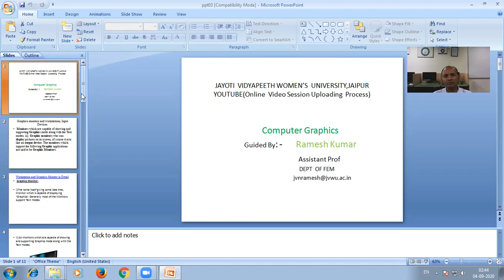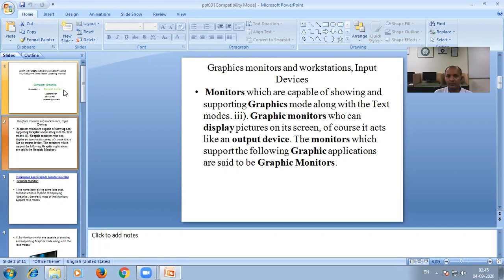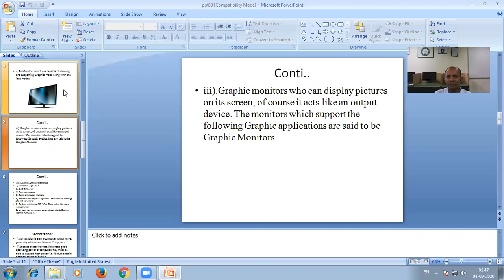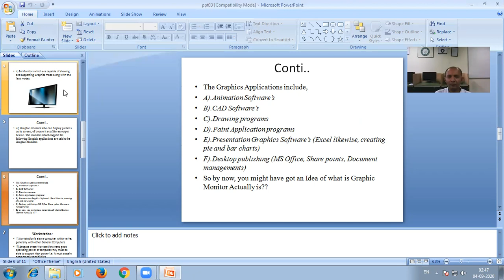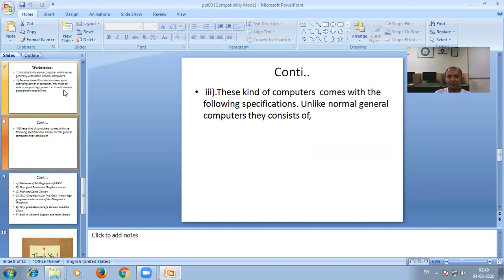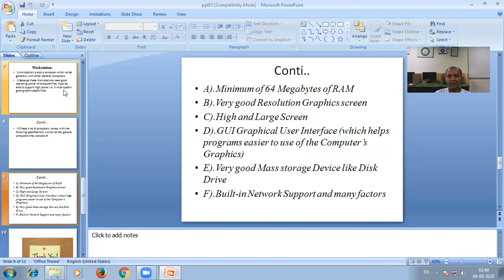monitor and workstation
monitor and worksatation